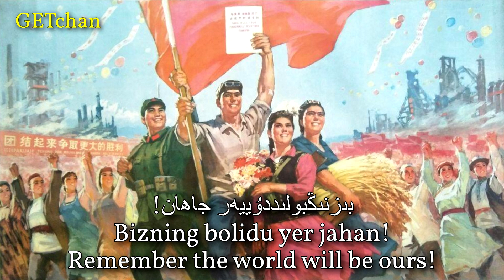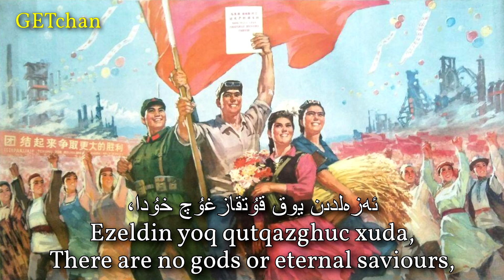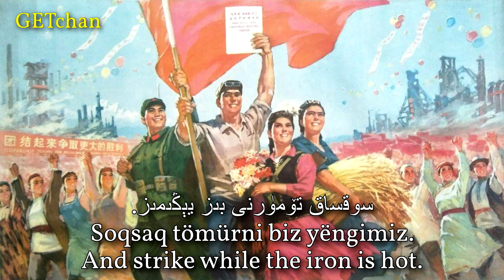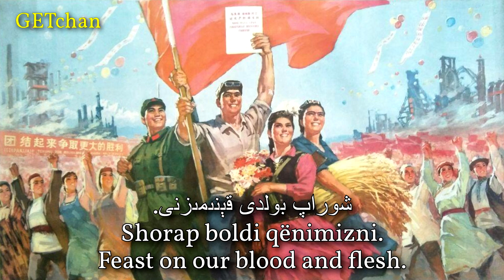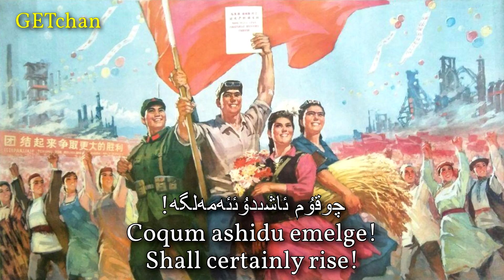The Internationale: Uyghur (‎ئىنتېرناتسىئونال: ئۇيغۇرچە)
Another version of The Internationale sung in one of the minority languages of the PRC. I do have one more version which I haven't posted yet - the Inner Mongolian version - which I hope to post soon.

Performer: Song and Dance Ensemble of the Xinjiang Uyghur Autonomous Region (شىنجاڭ ئۇيغۇر ئاپتونوم رايونىنىڭ ئوپېرا ئۆمىكى)
Year recorded: 1973
Composer: Pierre De Geyter
Year composed: 1888
Lyricists: Based on Chinese lyrics by Xiao San (萧三), adapted from French lyrics by Eugène Pottier
Year Written: 1923 (Chinese version), 1871 (French original)
Source: Sent in by viewer
Image: Poster "We warmly celebrate the 20th anniversary of the founding of the Xinjiang Uyghur Autonomous Region" (شىنجاڭ ئۇيغۇر ئاپتونوم رايونى قۇرۇلغانلىقىنىڭ 20 يىللىقىنى قىزغىن تەبرىيمىز), 1974.